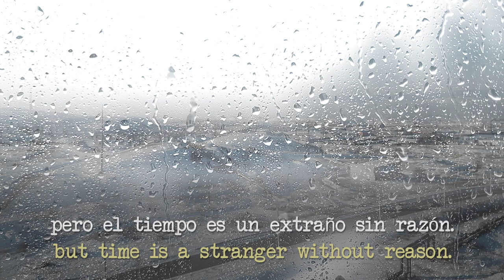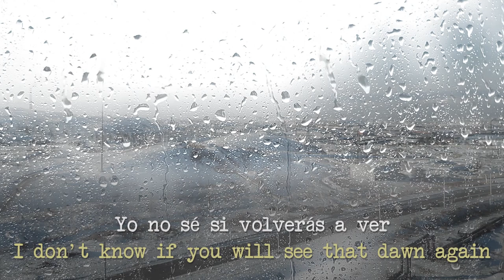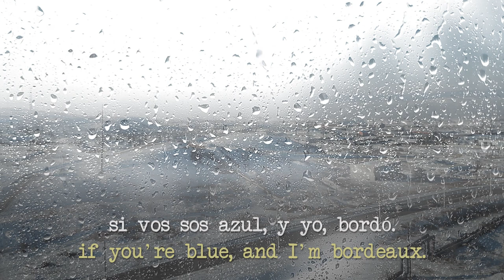Alvaro Fuhr - Nena de la lluvia (cover La Portuaria)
No puedo ser objetivo cuando se trata de "Nena de la lluvia", que es en mi opinión, una de las mejores obras musicales jamás compuestas. La poesía y el talento de Diego Frenkel desbordan en este excelente tema, que forma parte del disco "Devorador de corazones" (1993).